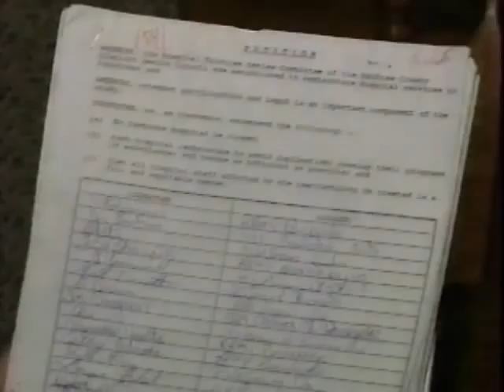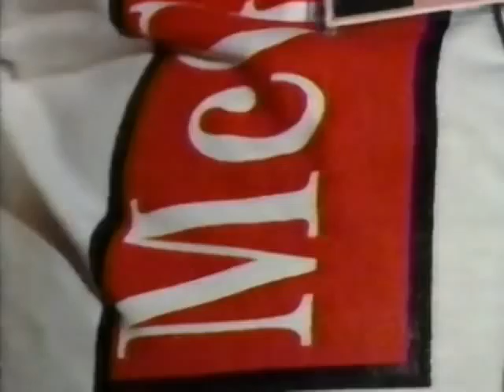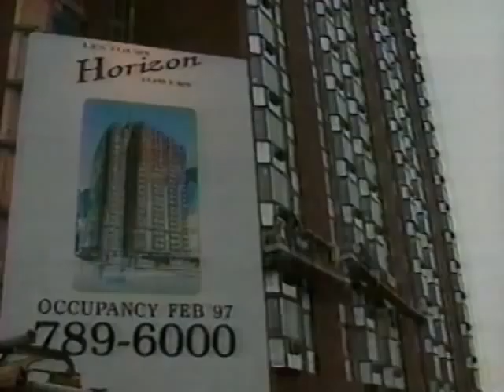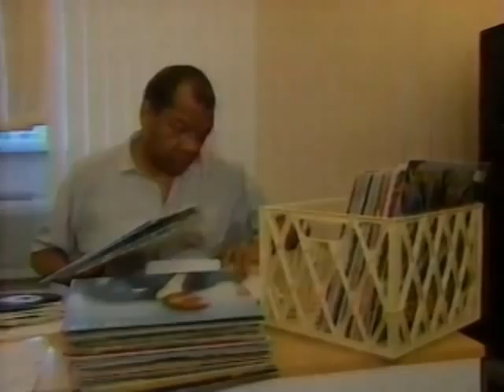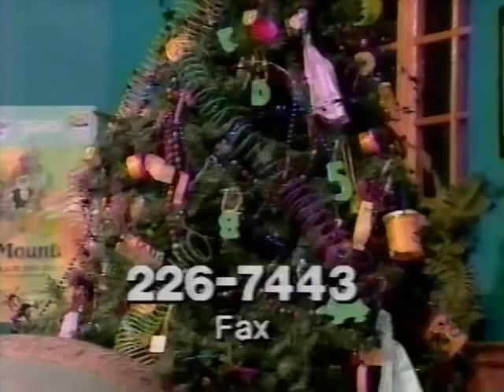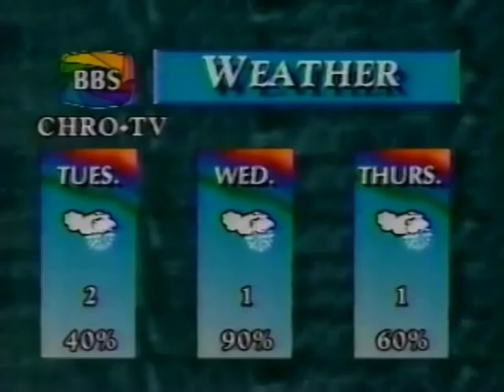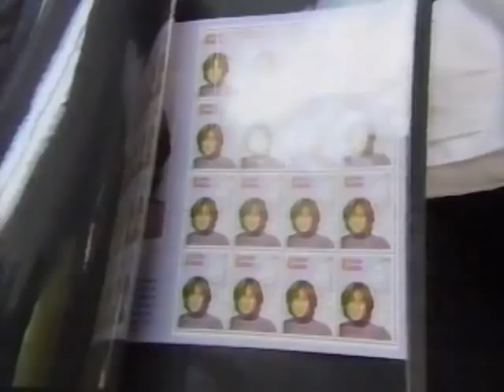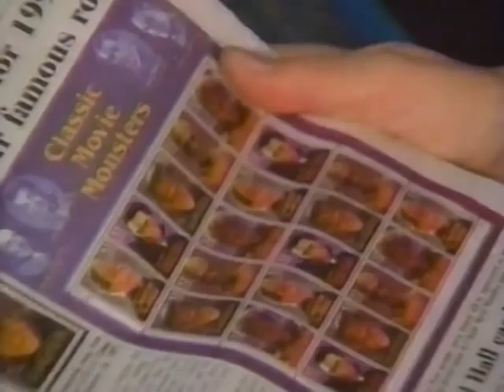CHRO Late Edition - 1996-12-02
CHRO Late Edition for December 02, 1996.